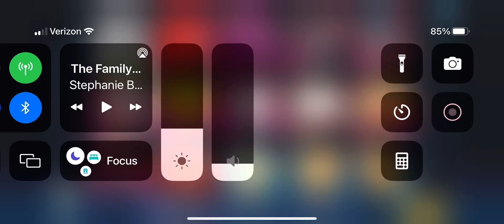i got kumiho cookie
i got my favorite cookie run character 🥹🥹